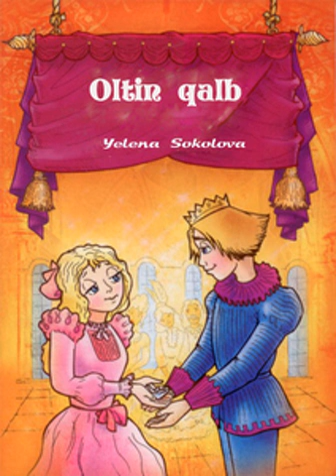05 Guldon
Yelena Sokolovaning hajm jihatdan kichik, ammo mazmun tomondan keng ertaklari va masallari butun oila uchun qiziqarli va mazmunli asardir. Bu ertak va masallarda hayotiy donolik bilan Muqaddas Kitob o‘gitlari tabiiy ravishda biriktirilgan, sodda va lo‘nda shakllarda ilohiy haqiqat ochib berilgan.